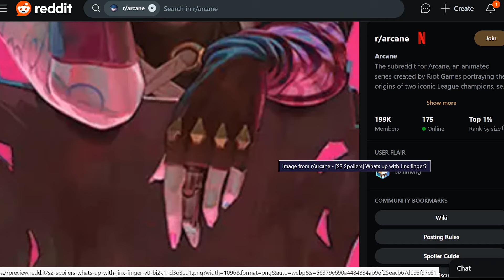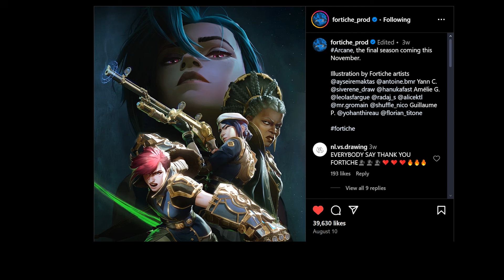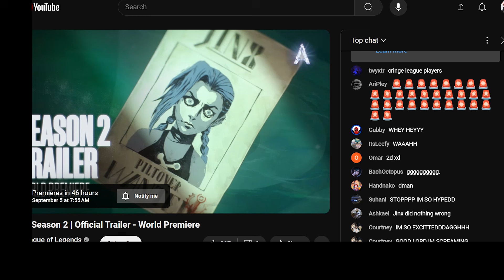Massive week for Arcane [Season 2 News]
Everything else taken off reddit, Arcane twitter, and Fortiche instagram